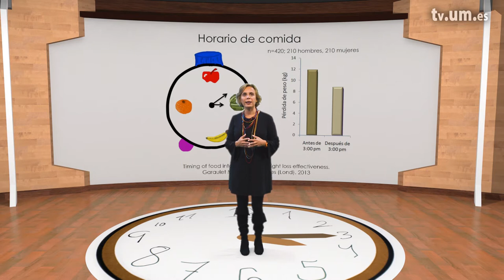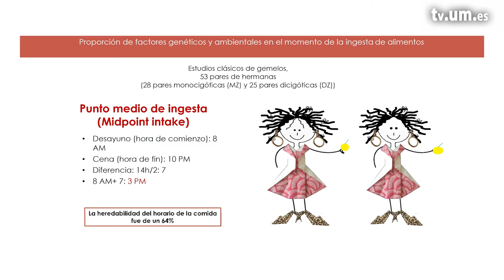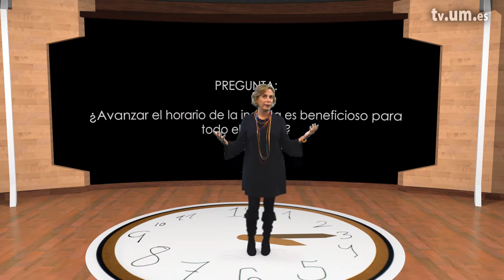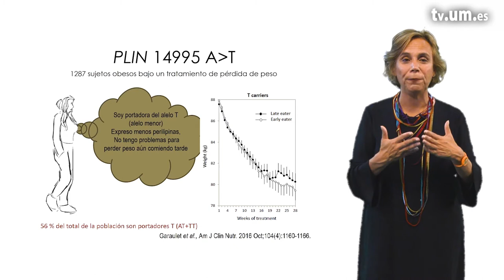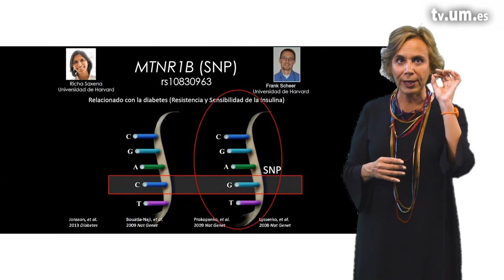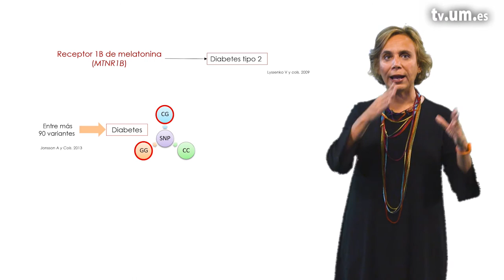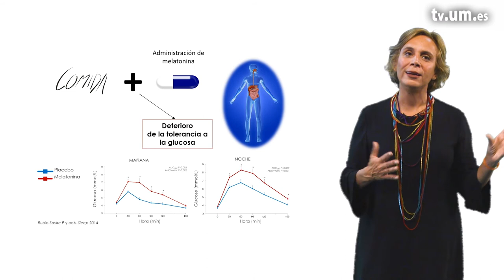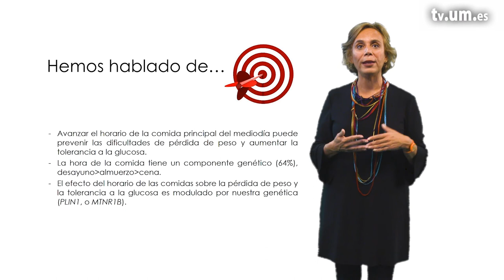4 3 Comer tarde ¿nos afecta igual a todos